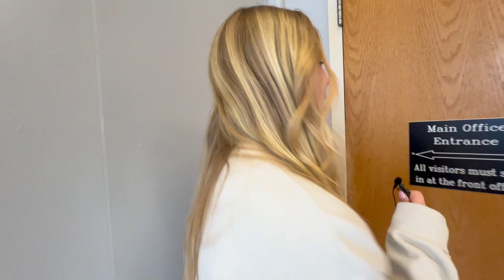RT+: Claney's Corner_Words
RT reporter Charlotte Claney asks Middletown High School students, what word comes to mind first.